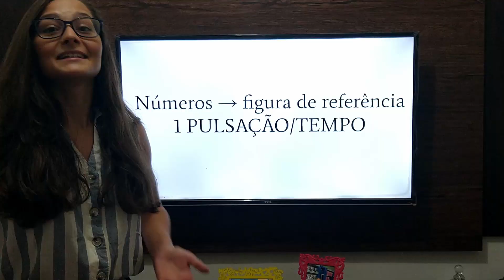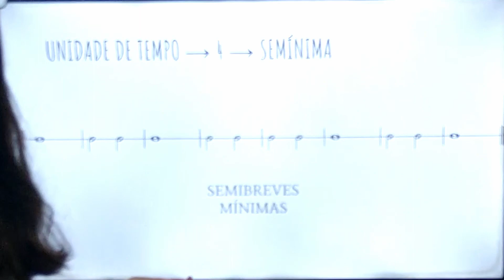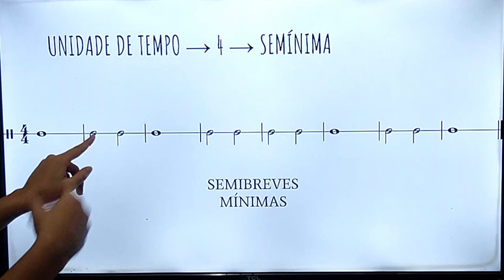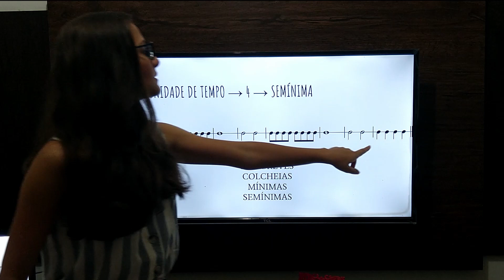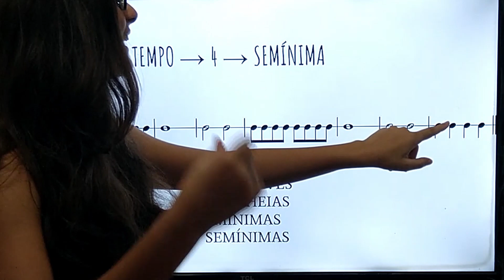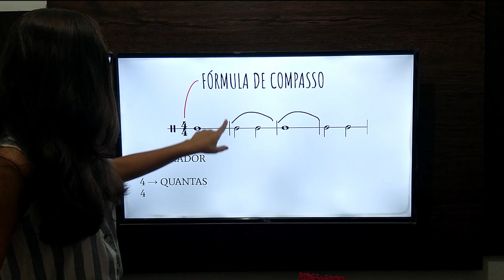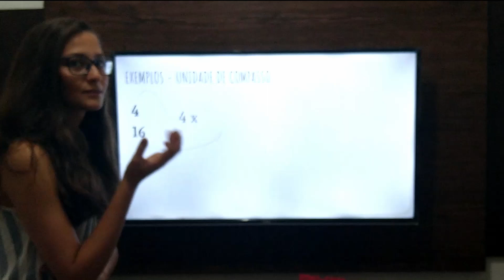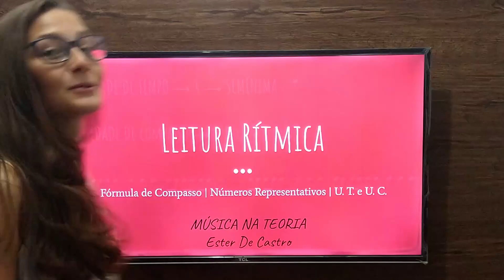Como descobrir a UNIDADE de TEMPO e de COMPASSO? Qual o tempo das figuras? | LEITURA RÍTMICA 2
Ei genteee! Hoje vamos continuar praticando leituras rítmicas (tá tá tá...). Pra hoje temos: semibreves, mínimas, semínimas e colcheias! Vamos entender pra que servem os Números Representativos das figuras através da Fórmula de Compasso e da Unidade de Tempo e de Compasso. Venham ler comigo! Espero que gostem!!!

🎷CANAL PARCEIRO:
Ricardo Lascosqui

📝Conteúdos da aula
📍Unidade de tempo
📍Unidade de Compasso
📍Fórmula de compasso
📍Numerador e denominador na fórmula de compasso
📍Leituras rítmicas para iniciantes
📍Pirâmide das figuras musicais
📍Números representativos das figuras musicais

Agora o MÚSICA NA TEORIA faz parte do PLANO MUSICAL, o projeto de ensino musical online e presencial de formação de Equipes de Louvor em igrejas locais, desenvolvido pelos professores Ricardo Lascosqui e Ester De Castro.

Com carinho ❤️

Ester De Castro